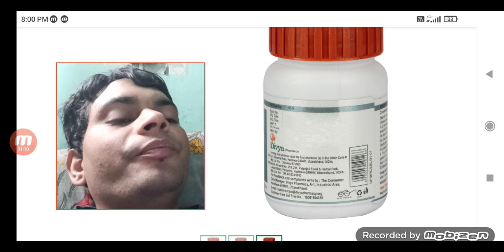पतंजलि दिव्य ब्रोंकोम टेबलेट के फ़ायदे जानें // Patanjali Divya bronchom tablets ke fayde